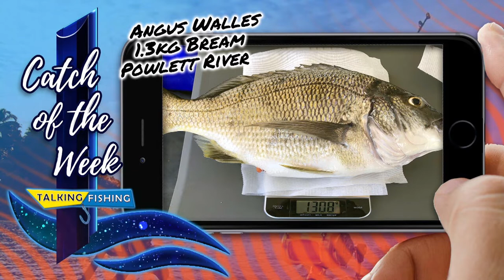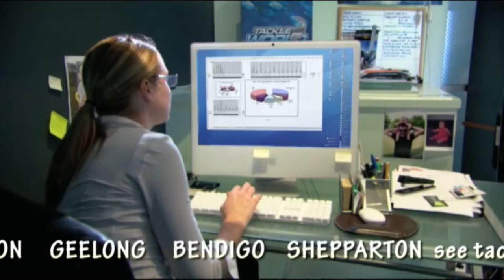Talking Fishing S11E07 09th November 2021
On this weeks episode of Talking Fishing Cara Cummings joins as co-host and they talk fish stocking, lobster tagging and more problems with boat ramps on the eve of summer.